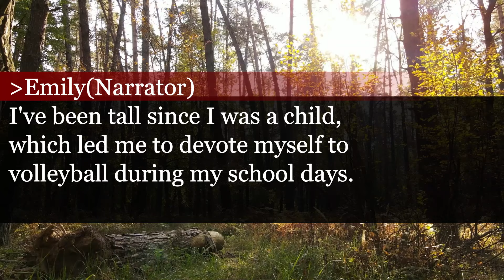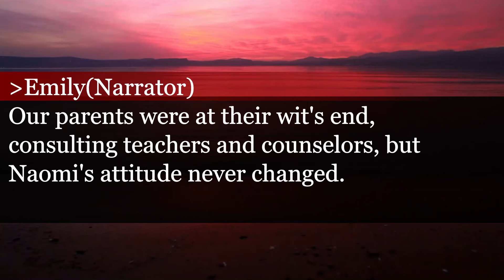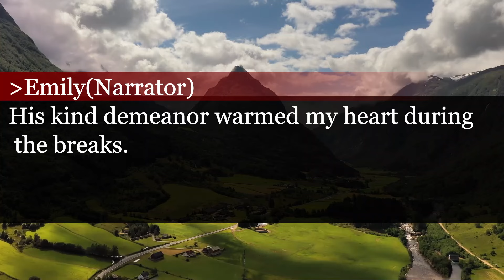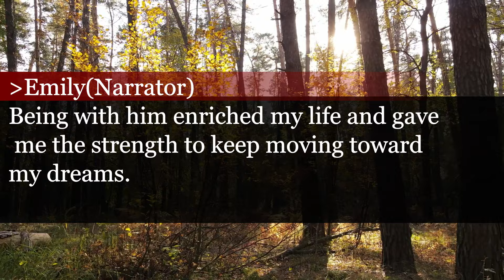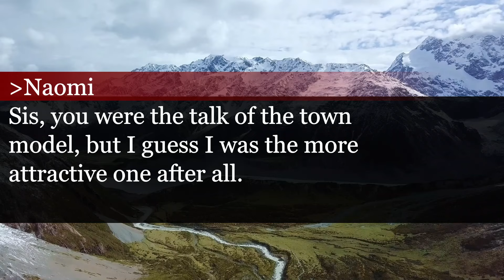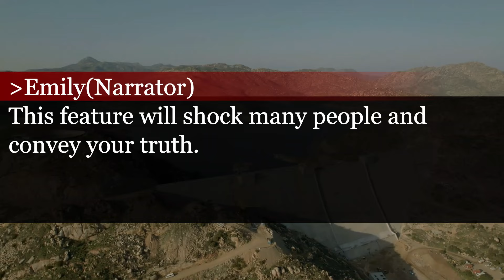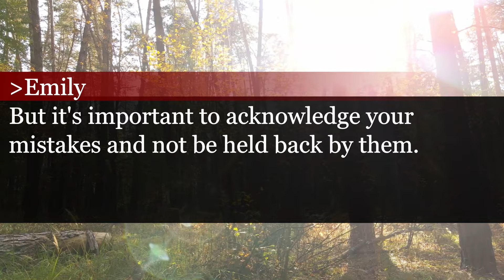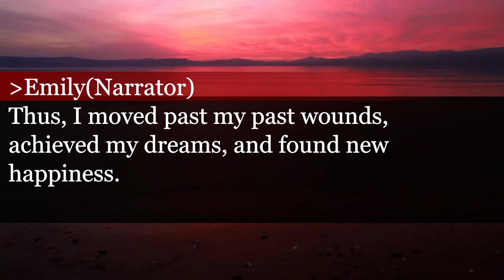My Sister Married My Ex-Fiancé, but a Hidden Secret Destroyed Her Happiness After Just One Week!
My sister took my fiancé, bragging, 'Too bad!' A week after their wedding, a shocking truth devastated her.